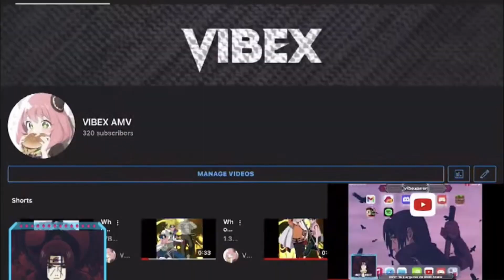JJK- [ Mania /AMV]*1k Special part1 😎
Tags 🏷 (ignore)